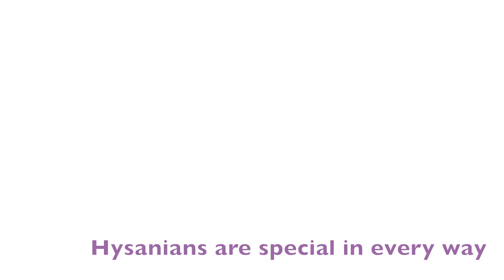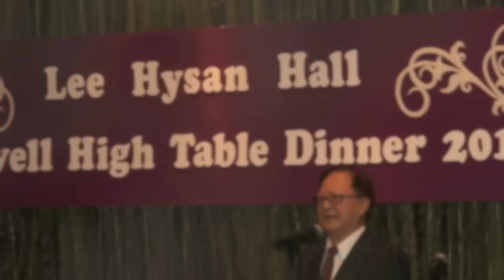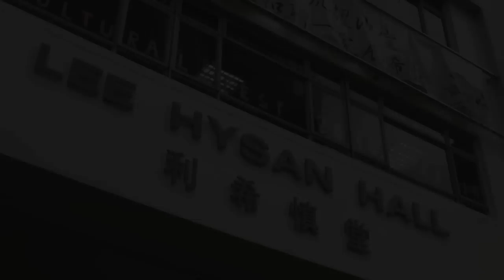Lee Hysan Hall Promotional Pictures in Motion 2010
Lee Hysan Hall is one of the halls in HKU. It is established in 1992. Lee Hysan Hall is located at Pokfulam, Sassoon Road, embracing gorgeous sea view and pleasant living environment. Hysan's culture was inherited from "Old Halls", which is one of the traditional halls in HKU and was demolished some years ago. People are enchanted by Hysan's unique culture and its extraordinary lifestyle. We name the floors in Hysan as "Villages", as a symbol of unity. There are totally 12 villages and each is special in its own way. Have a taste of our life!

Upcoming events:

Information Day  2/8 - 3/8

Freshcamp 5/8 - 6/8